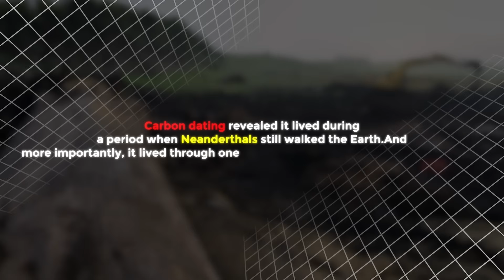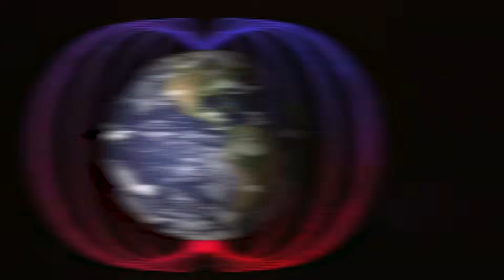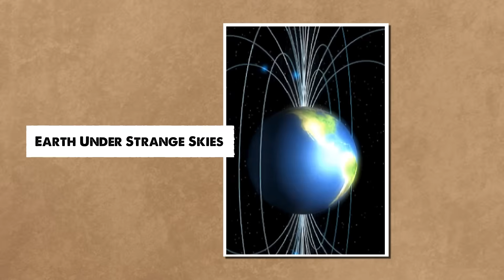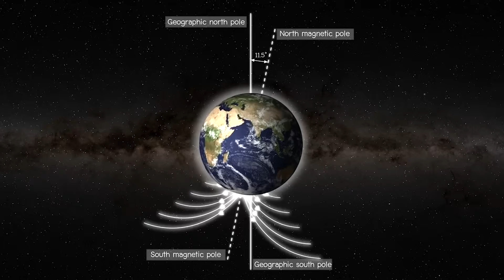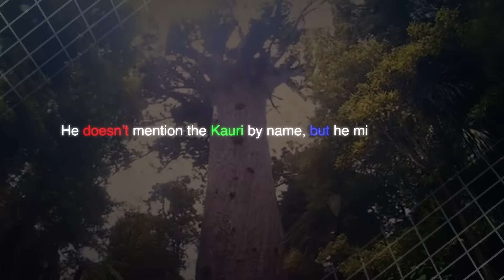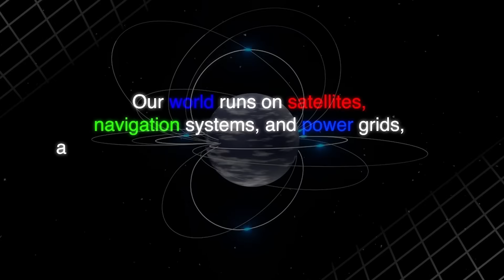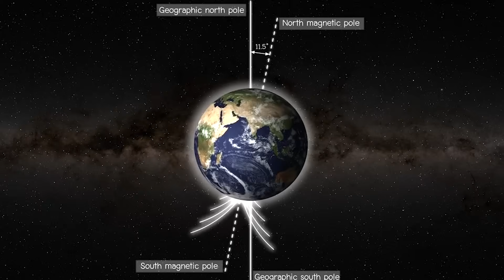The Tree That Predicted the Future? JRE Guests Dive Into Earth's Hidden History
What if a 42,000-year-old tree holds the key to understanding Earth’s magnetic chaos? Buried deep in New Zealand, this ancient Kauri tree silently recorded a global event—the Laschamps Excursion—when Earth’s magnetic field nearly collapsed. In this documentary, we explore what the tree’s rings reveal, how it connects to Joe Rogan’s podcast debates, and whether we’re facing a similar shift today. From hard science to speculative theories, it’s a journey through time, radiation, and mystery. If you’ve ever wondered what the planet remembers—and what it’s trying to warn us about—this is the story you need to hear.